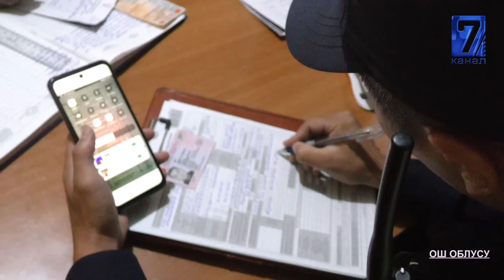АЙДООЧУ: УНААНЫ АЛЫП КЕТКЕНИҢДЕН КИЙИН ЭРКЕКЧЕ СҮЙЛӨШӨБҮЗ/ СИРЕНА/ ОШ